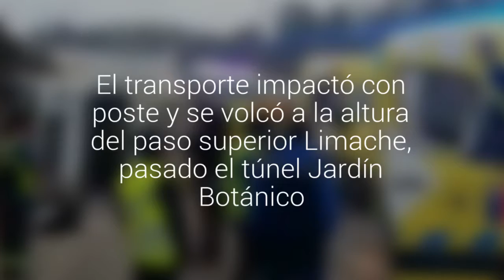Volcamiento de camión en la ruta Las Palmas de Viña del Mar dejó dos lesionados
El transporte impactó con poste y se volcó a la altura del paso superior Limache, pasado el túnel Jardín Botánico. unidades de emergencia concurrieron al lugar. Se registró congestión hacia Concón.